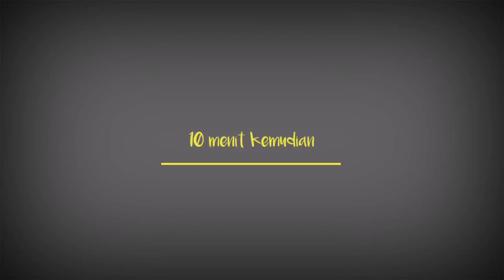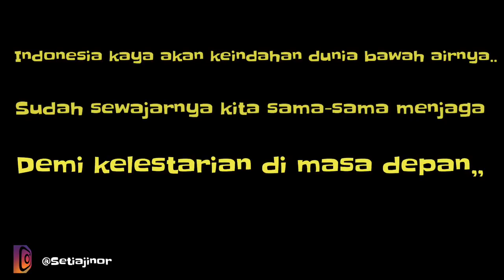WISATA BAWAH AIR DI PULAU PAKAL// HALMAHERA TIMUR// MALUT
Maluku utara merupakan salah satu provinsi dengan kepulauan yang banyak. Sudah barang tentu keindahan lautnya tersaji untuk di nikmati keindahannya.

Kali ini saya mengeksplore salah satu pemandangan bawah laut di pulau pakal, Kec. Maba, Kab. Halmahera Timur.

Sama-sama jaga kebersihan dan kelestarian biota lautnya,
Demi kelangsungan hidup di masa yang akan datang.

Mau tau keseruannya..??!! Ayo saksikan keindahannya..